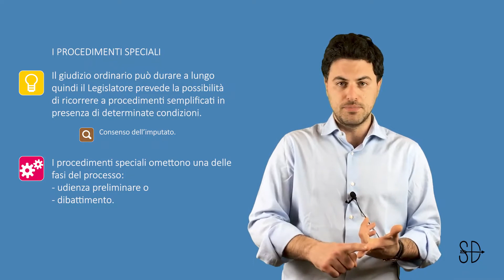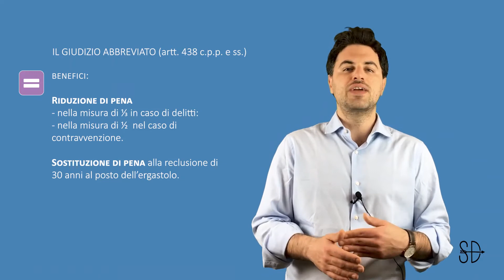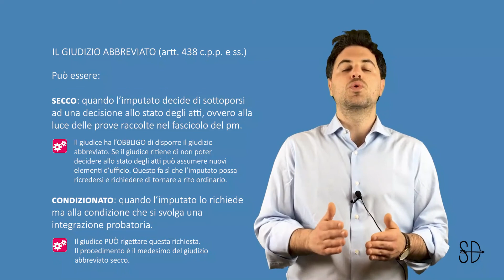Maxi ripasso procedura penale parte VII | Studiare Diritto Facile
Per scoprire i nostri videocorsi di diritto processuale penale vai al seguente